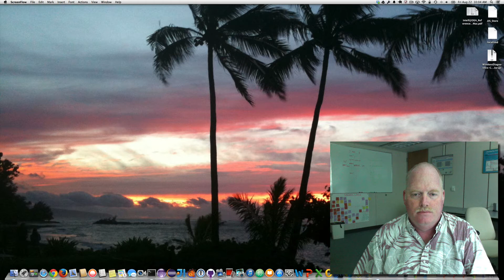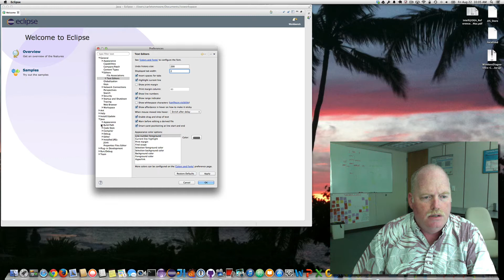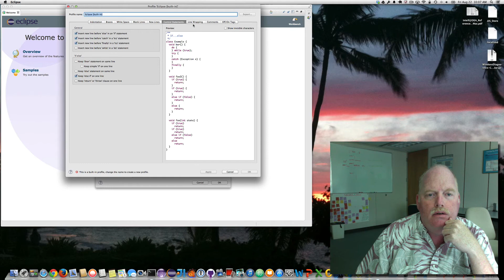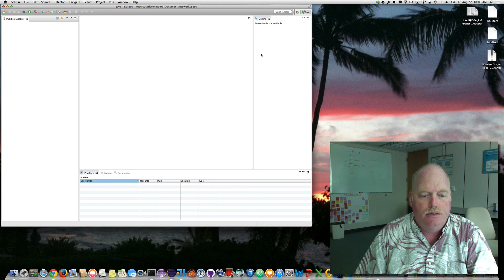Eclipse Setup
Setting up Eclipse for ICS 211